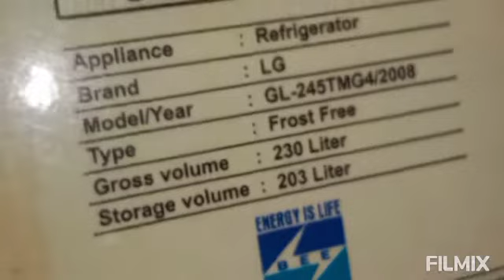LG GL-245TMG4 refrigerator problems 2 we repair call only Mumbai 9324368160